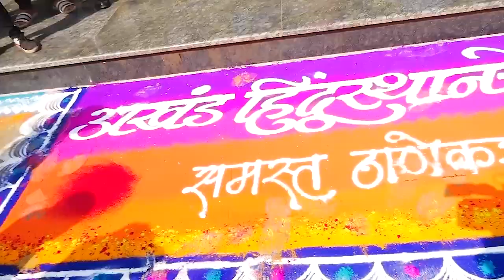Glimpses from various celebrations, in Thane & Mumbai on the auspicious occasion of ShivJayanti.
Glimpses from various celebrations yesterday, in Thane & Mumbai on the auspicious occasion of ShivJayanti.